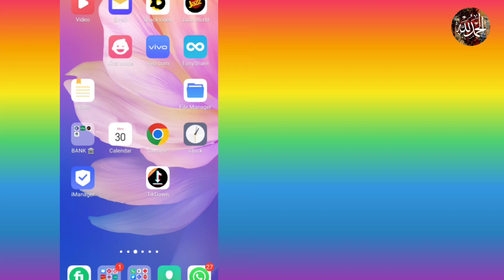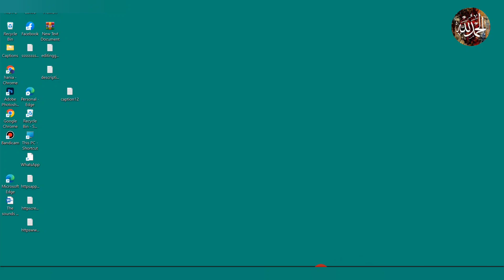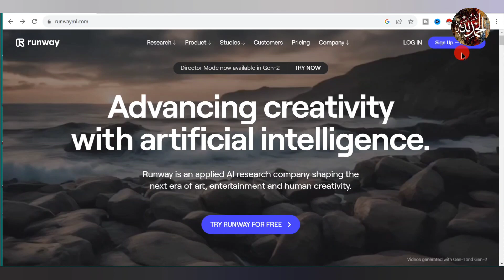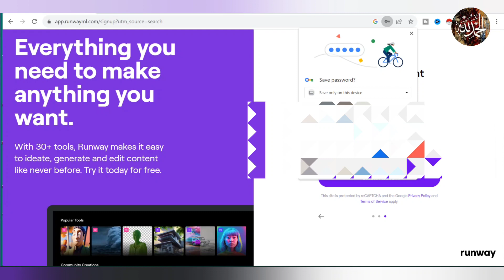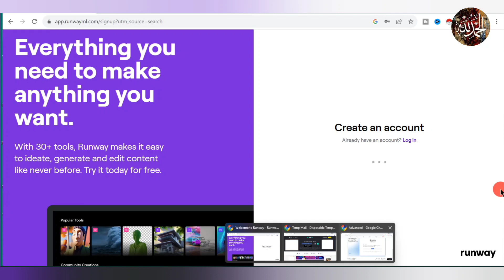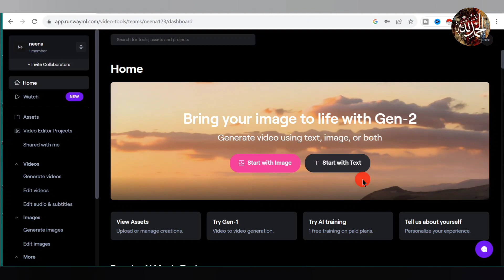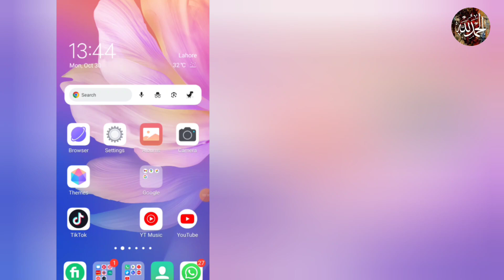How to use runwaym lifetime free | unlimited Gmail account | Syeda Muslima Tech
How to use runwayml lifetime free | unlimited Gmail account
how to use runwayml inpainting
how to use runwayml ai

How to use runwayml on mobile
small pro

purpose only.

Thanks.